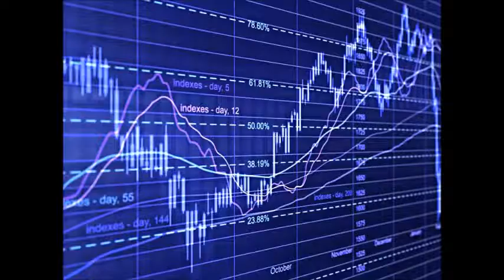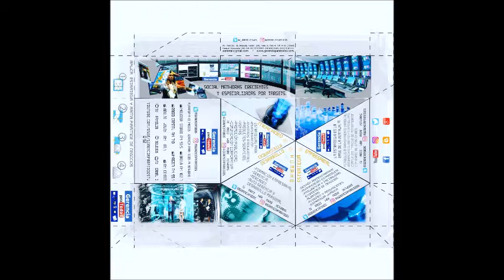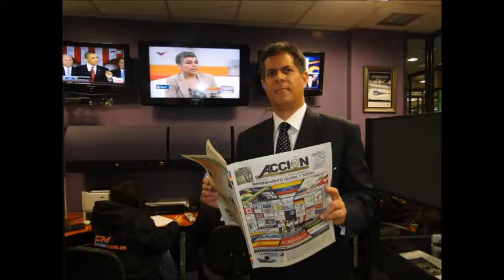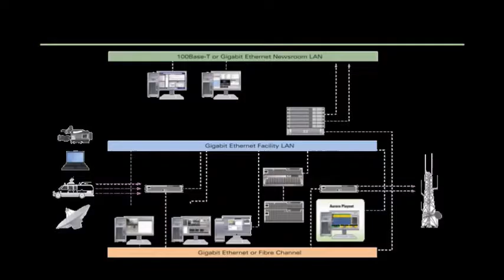GERENCIA 360 GERENCIAPARATODOS SABADO 20 05 17_ANDREA MANTILLA P1_GPT COLABORACION EDUCATIVA (4)